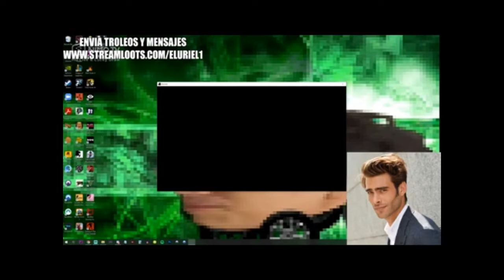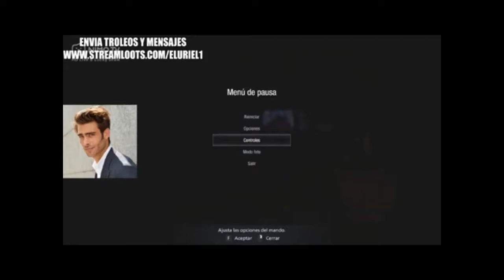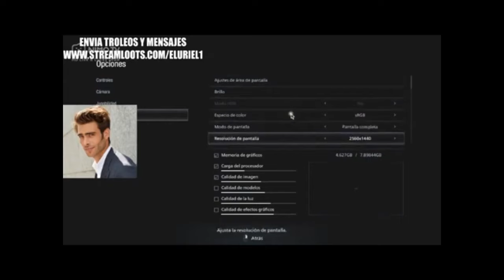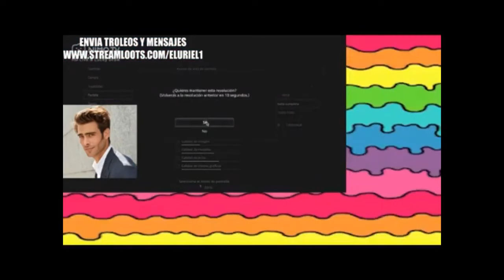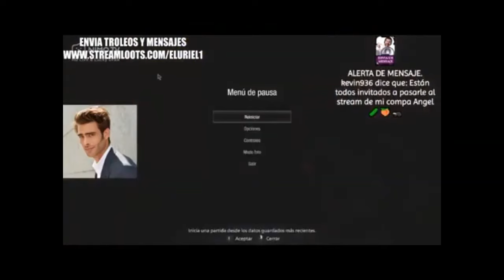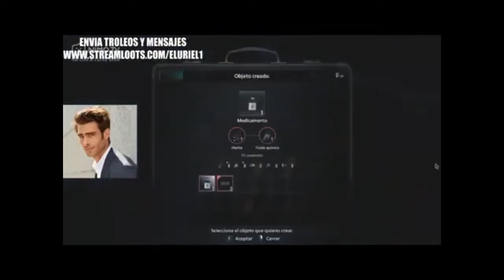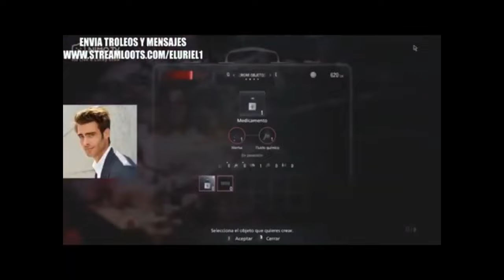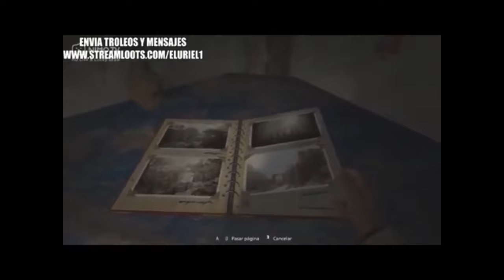StreamViejo | Uriel jugando RE Village (ep. 2) | mayo/junio, 2021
00:00 uriel diciendo mxmdxs
00:41 eluriel jugando al residente malvado
01:28:21 se acabo el  stream